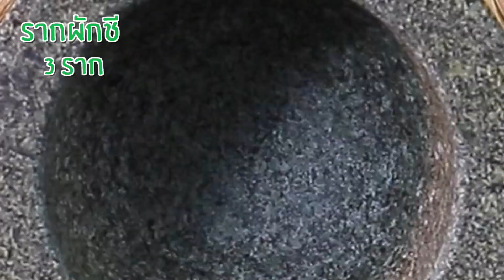เมนู "หมูสามชั้นทอดรสดี" อร่อยง่ายๆ ด้วย "รสดี"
อร่อย เพลิน ไปกับเมนู “หมูสามชั้นทอด”
หมูสามชั้นแทรกมันแบบพอดี ที่ถูกนำมาหมักจนอร่อยกลมกล่อมได้ที่
ทอดจนสีเหลืองทอง พร้อมเสิร์ฟกับน้ำจิ้มรสเด็ด เผ็ดเล็กน้อย...
แต่ความอร่อยลงตัว ต้องสูตรนี้เลย!!

วัตถุดิบสำหรับหมูสามชั้น
1. หมูสามชั้นมันน้อ 500 กรัม
2. “รสดี” รสหมู 1 ช้อนโต๊ะ
3. แป้งทอดกรอบ 3 ช้อนโต๊ะ
4. น้ำเปล่า. ¼ ถ้วย

วัตถุดิบน้ำจิ้มซีฟู้ด
1.พริกขี้หนู .1 ช้อนโต๊ะ
2. กระเทียมไทย 1 ช้อนโต๊ะ
3. กระเทียมจีน 1 ช้อนโต๊ะ
4. รากผักชี 3 ราก
4. “รสดี”รสหมู. ¼ ช้อนชา
5. น้ำปลา 2 ช้อนโต๊ะ
6. น้ำมะนาว 3 ช้อนโต๊ะ
7. น้ำตาลทราย 1 ช้อนโต๊ะ

1. หั่นหมูสามชั้นเป็นชิ้นสี่เหลี่ยมพักใส่ชามผสมไว้ หมักตามด้วย”รสดี”รสหมู 1 ช้อนโต๊ะ แป้งทอดกรอบ
และเติมน้ำเปล่า จากนั้นนวดผสมประมาณ 5 นาที จนเข้ากันดี
2. ทำน้ำจิ้มซีฟู้ด น้ำพริกขี้หนูกระเทียม รากผักชี โขลกละเอียด ปรุงรสด้วย”รสดี”รสหมู ¼ ช้อนชา น้ำปลา น้ำตาล มะนาว  พักไว้
3. นำสามชั้นที่หมักไว้ลงทอดในน้ำมันท่วมร้อนจัด จนกระทั่งเหลืองสวย
จัดเสิร์ฟคู่กับ น้ำจิ้มซีฟู้ด พร้อมทาน